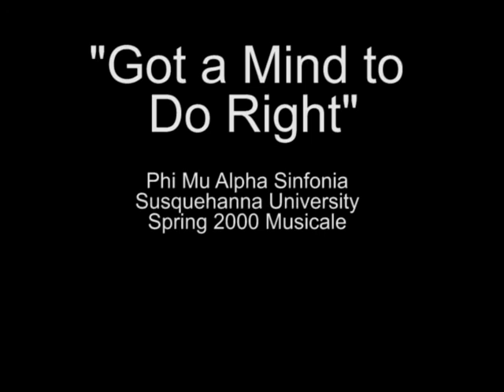Got a Mind to Do Right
The brothers of Phi Mu Alpha Sinfonia at Susqehanna University perform "Got a Mind to Do Right" at the spring 2000 musicale.